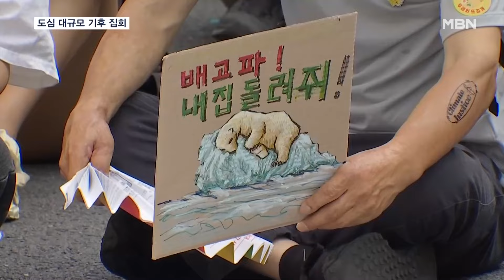"세상을 바꾸자" 강남서 대규모 기후행진…잠실에선 야구·콘서트로 '북적' [MBN 뉴스센터]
【 앵커멘트 】
  이번 주말 서울 강남에는 차를 갖고 가지 않는 게 좋을 것 같습니다.
  오늘(7일) 서울 강남 일대에는 기후위기에 대한 행동을 촉구하는 대규모 집회가 열렸고, 잠실에서도 프로야구와 콘서트가 열려 하루 종일교통이 막혔습니다.
  노하린 기자가 현장에 다녀왔습니다.

【 기자 】
  서울 강남을 관통하는 강남대로가 차 대신 인파로 가득 찼습니다.

  올 여름 유달리 더웠던 더위를 불러온 기후 변화를 늦춰야한다는 공감대로 거리에 나선 시민들입니다.

  시민들은 재활용 골판지 상자에 손글씨로 쓴 각양 각색의 피켓을 들어올리며 기후 변화에 관심을 가져달라고 호소했습니다.

  서울 강남은 온실가스를 대량으로 배출하는 대기업의 본사 건물이 밀집한 지역입니다.

▶ 인터뷰 : 박수빈 / 집회 참가자
- "강남은 제가 느끼기에는 기후위기와는 동떨어진 모습을 많이 볼 수 있잖아요. 고층 건물도 많고 (고급)브랜드나 추구하는 것들이 유흥가도 많으니까."

▶ 스탠딩 : 노하린  / 기자
- "집회에는 300개 넘는 시민단체가 참가했습니다. 주최측은 2만 명, 경찰은 7천여 명으로 참가자를 추산했습니다."

  탄천 건너 서울 잠실야구장에는 화창한 주말 프로야구 경기를 즐기려는 시민들이 몰렸습니다.

▶ 인터뷰 : 조푸름·이현창 / 야구 관람객
- "직관 날짜가 맞으면 오는데 맞아가지고 친구들이랑 왔어요. 오늘 쉽게 이긴 것 같아서."
- "내일까지 기분 좋은 게 쭉 갈 것 같습니다."

  유명 밴드의 콘서트를 보기 위한 시민들도 5천 명이나 모였습니다.

  이날 서울 강남의 강남대로와 테헤란로 일대가 통제되면서, 서울시는 시민들에게 주말 동안 대중교통을 이용해달라고 당부했습니다.

  영상취재 : 김진성 기자